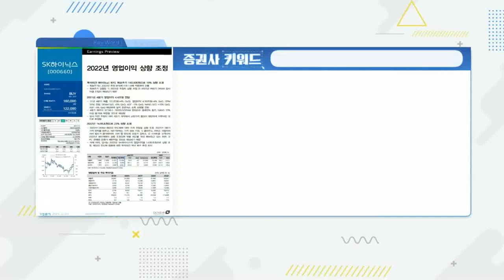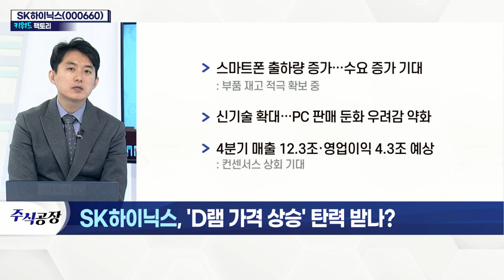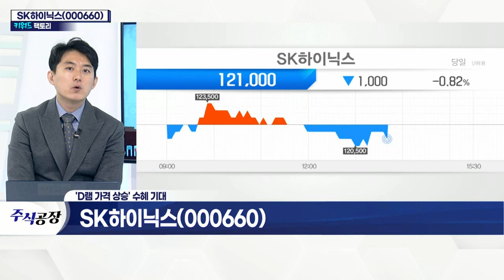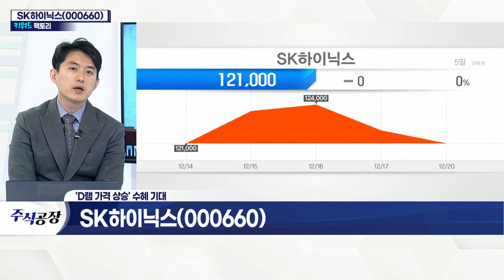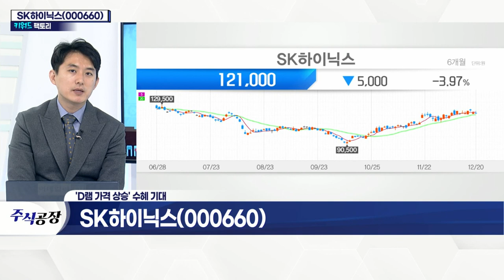SK하이닉스(000660)... 'D램 가격 상승' 탄력 받나?_키워드 팩토리 (20211220)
SK하이닉스(000660)... 반도체 가격
- D램 메모리 반도체 가격 상승 전환 기대
- 서버향 반도체 수요 강세 전망
- 스마트폰 출하량 증가… 수요 증가 기대
- 신기술 확대… PC 판매 둔화 우려감 약화
- 4분기 매출 12.3조·영업이익 4.3조 예상